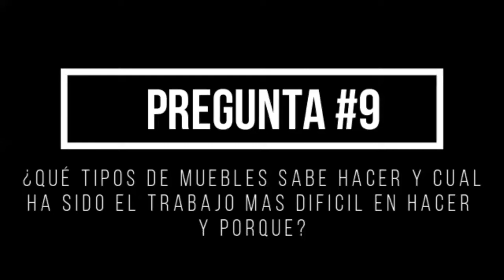Entrevista a un Carpintero